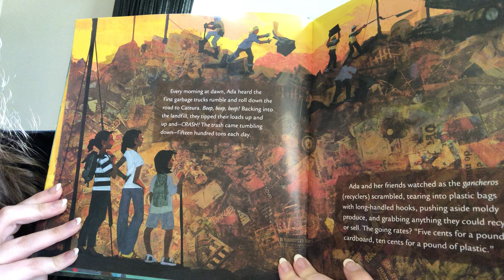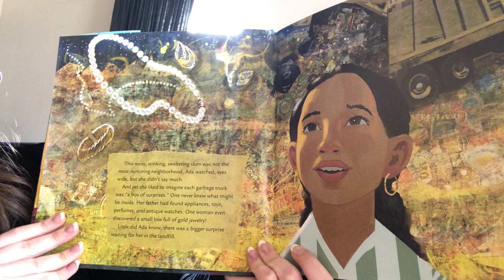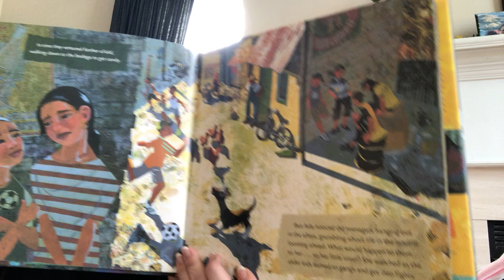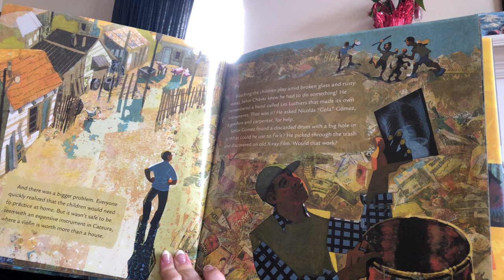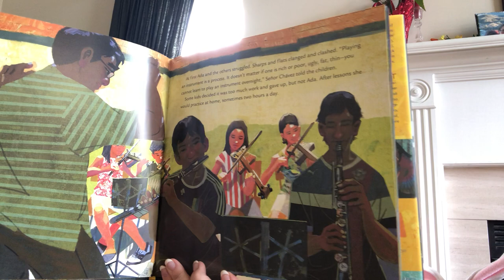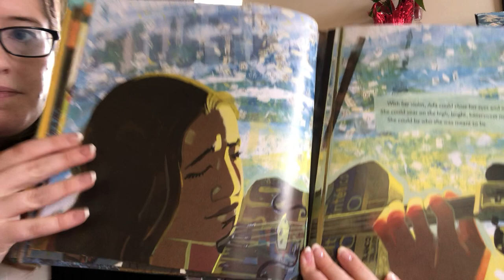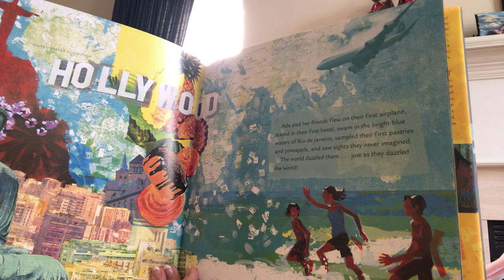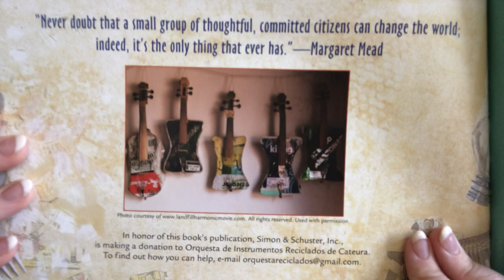Ada’s Violin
Ms. Kinnaman reading “Ada’s Violin”.